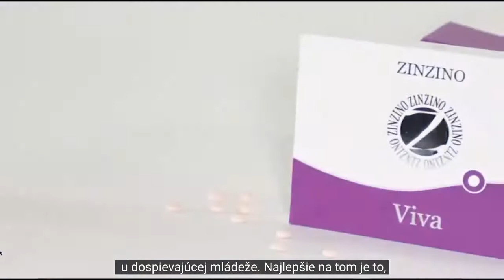Dr. Clayton - Viva+ - so slovenskými titulkami